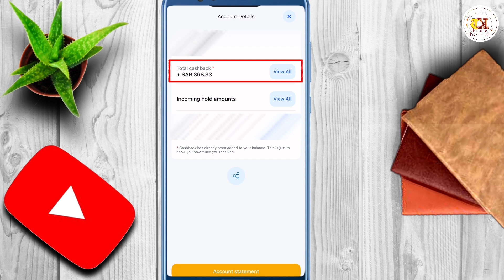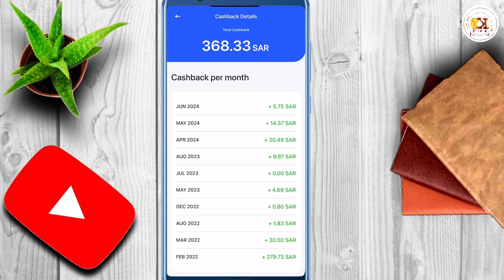How To Check Your Total Cashback History From Urpay | Urpay Se Jitna Cashback Mila Aj Tk Sab Daikhen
How To Check Your Total Cashback History From Urpay,is video main hum daikhn gay k ap ne aj tk  urpay se jitna cashback hasil kiya wo sb kaise daikh  sakte hain

urpay,
urpay cashback offer today,
urpay account,
urpay ksa,
urpay international transfer,
urpay transection history kaise check kare,
urpay money transfer,urpay app,
urpay cashback,
urpay new updates,
how to check urpay account statement,
urpay 35 riyal cashback,
urpay 35 riyal cashback offer,
urpay 5% cashback offer,
urpay international transfer cashback,